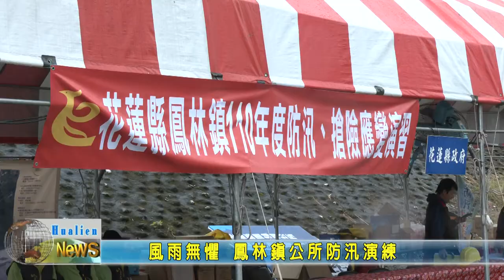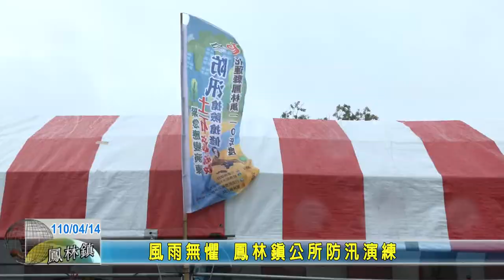20210414 03 風雨無懼 鳳林鎮公所防汛演練